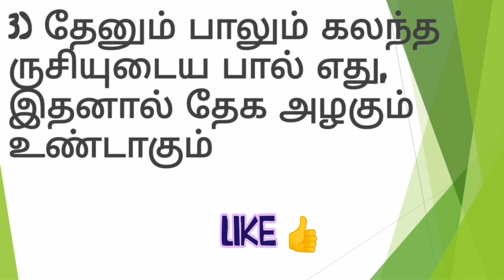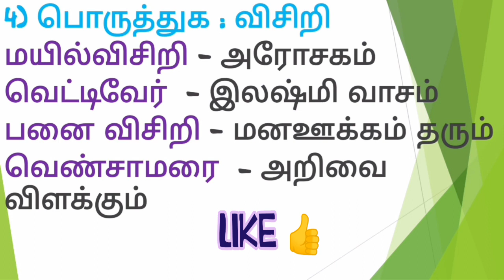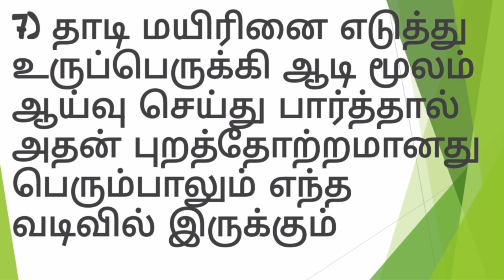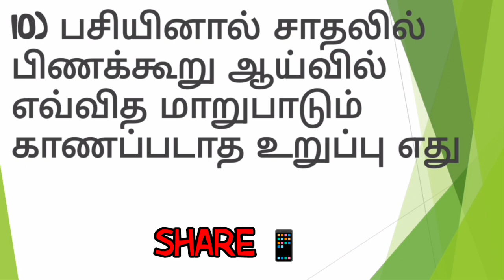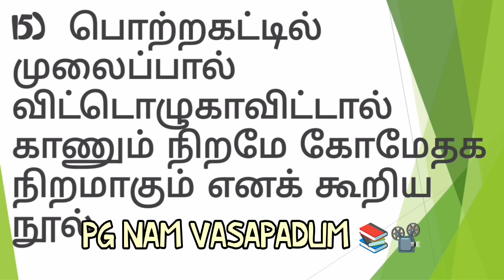MRB & MD ENTRANCE EXAM (Q&A) SIDDHA - AIAPGET